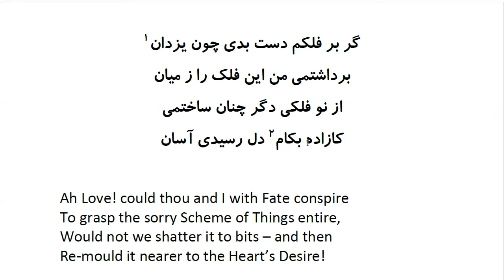Rubaiyat of Khayyam: In Farsi with English Translation - Part 39